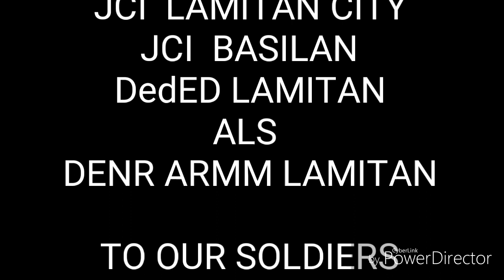DANAPAH ELEMENTARY SCHOOL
Bringing the big rainbow of hope